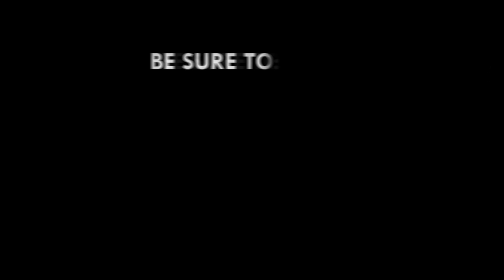I wish I never left my husband's side - Widow of murdered security guard